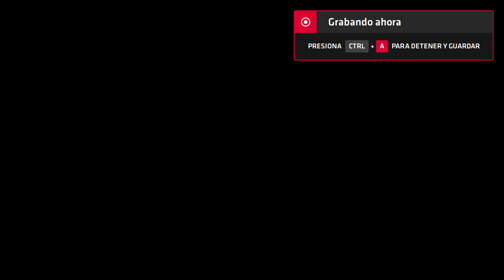Neptune777 Forza MAX Next Layer 2020 09 03 11